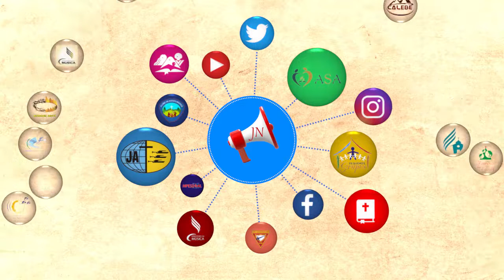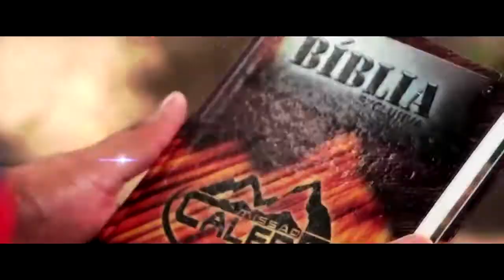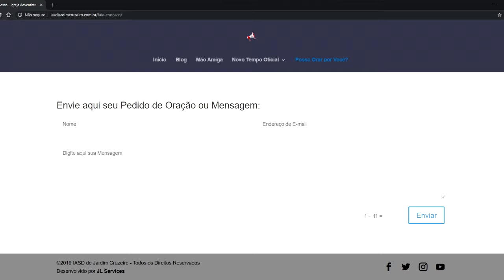Jardim de Notícias - 05/10/2019